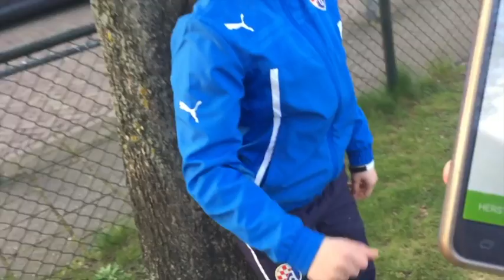Met Quinty naar de Kermis in Apeldoorn. En meer gekkigheid 😜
Het was echt super leuk. Vandaag hebben we de speeltuin onveilig gemaakt en zijn we naar de kermis.
Zaterdag zien jullie deel 2 en dan gaan we natuurlijk paardrijden.
Het was echt gezellig. ❤️❤️❤️

Groetjes Marina
JOEHOEHOE…

Fan mail kan naar het postadres:
T.a.v. Marina
De Heerlijkheid 85
3344 BP H. I. Ambacht